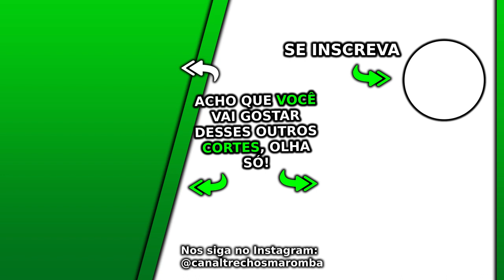PRIMEIRO CICLO DO GIGA FEZ ELE FICAR GIGANTE - Giga | Cortes 4FitCast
Esse 4FitCast Podcast com o grande Fabio Giga foi excelente, foi um 4FitCast Giga imperdível. Nesses Cortes 4FitCast são falados vários assuntos com Giga, nesse corte é falado que o primeiro ciclo do Giga fez ele ficar gigante.

Não somos o canal oficial, mas temos a autorização do Canal 4FitClub para fazer os Cortes do 4FitCast.

Esse é um corte da live do Giga 4FitCast. O 4FitCast Podcast é um grande podcast que o canal Trechos Maromba faz cortes maromba para vocês, os cortes 4FitCast Podcast. Ao longo desse podcast foi conversado sobre a famosa parceria Giga e Toguro, ou se preferirem também tem a dupla Fabio Giga e Bruno Moraes. O shape Giga é muito bom, com seu excelente Giga treino e sua excelente Giga dieta, onde falamos também sobre Giga competindo. A história do Giga também é contada e várias outras coisas legais, como a dupla Giga e Gorila, além da esperada Giga motivação. Além disso, ele é dono do canal do Fabio Giga Pro. Assistam a esse episódio muito interessante.